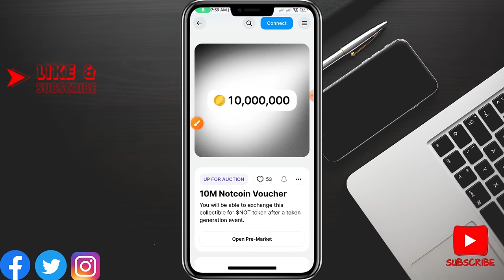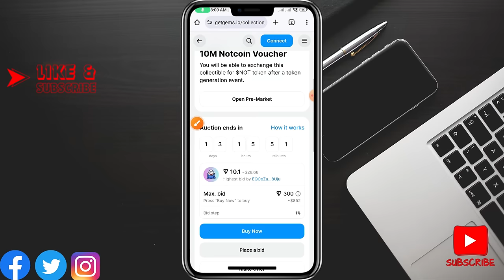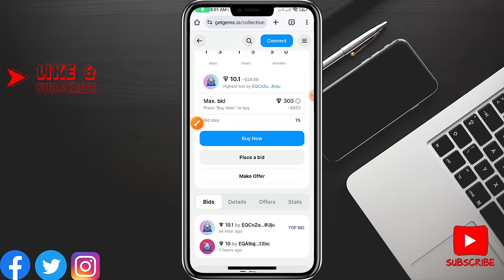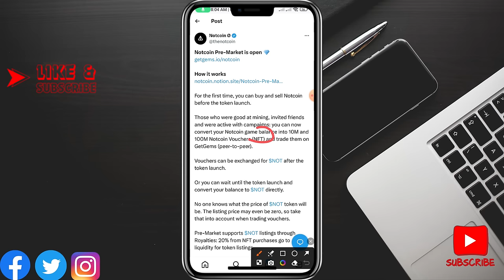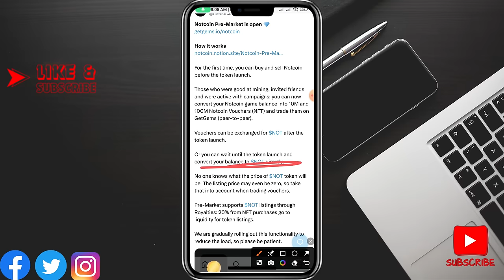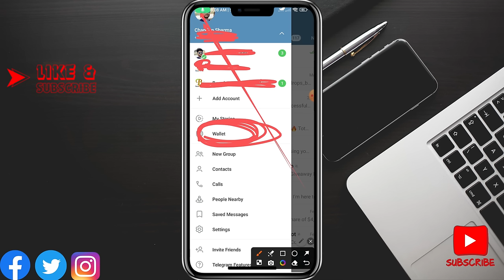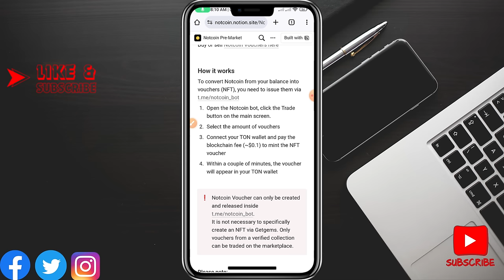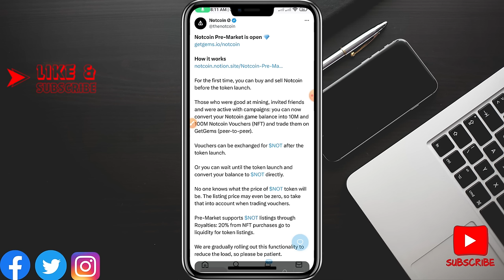Notcoin P2P Sell Process | NotCoin New Update | NotCoin Price Update | Notcoin Listing Soon OKX